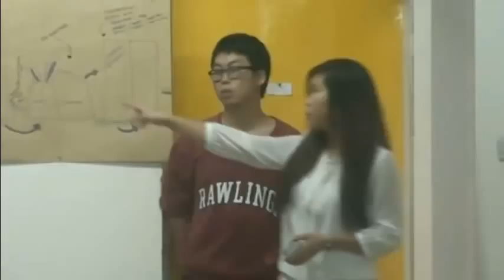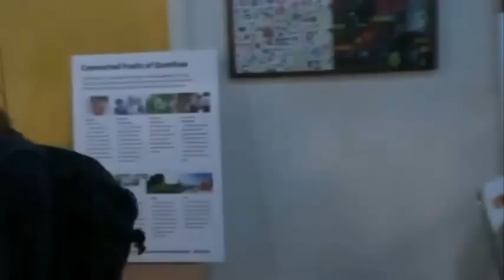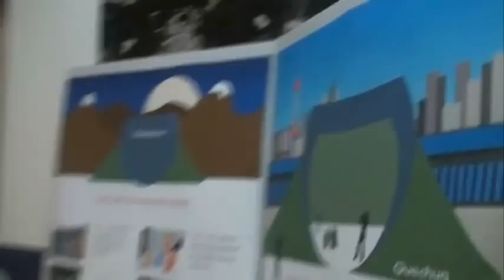Shanghai movie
CMI goes to Shanghai 2012 Donghua university